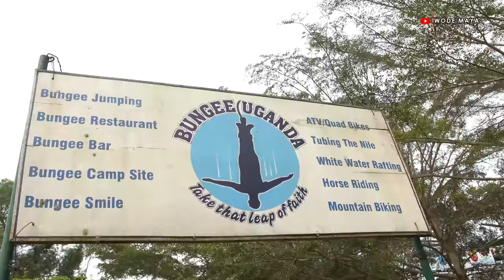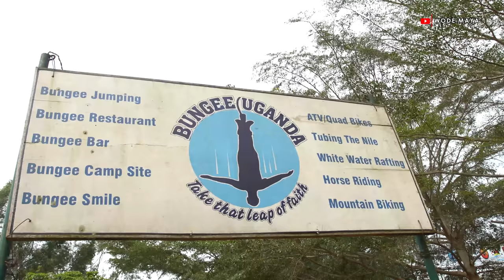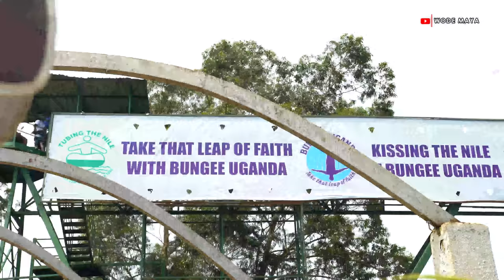How I Collapsed After A Deadly Jump Into Uganda's River Nile....